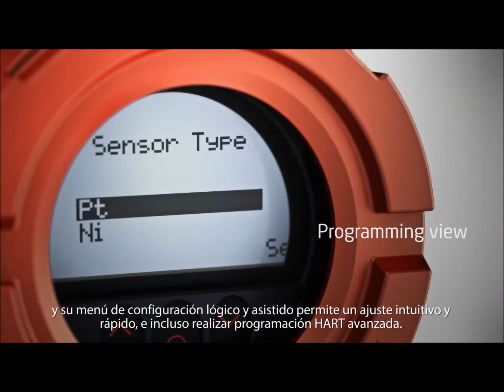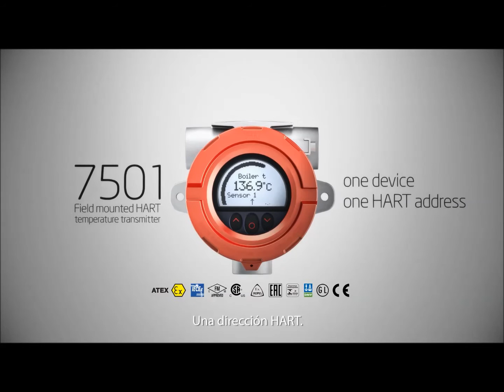7501 Transmisor de temperatura HART montado sobre campo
Valores de proceso de temperatura y diagnóstico de un vistazo.